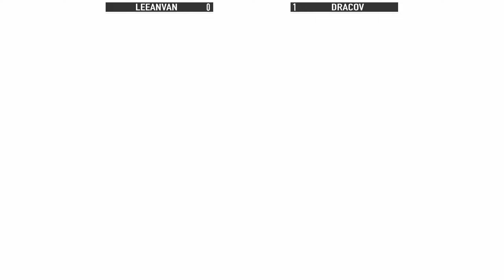KOF XV ▰ LEEANVAN (Ángel/Whip/Isla) vs DRACOV (Meitenkun/Ramón/Billy)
The King of Fighters 15 (KOF XV) high level matches: Leeanvan (Ángel,Whip,Isla) versus Dracov (Meitenkun,Ramón,Billy) | ケーオーエフ XV - アンヘル / ウィップ / イスラ versus 明天君 / ラモン / ビリー・カーン

👉 I recorded and compiled the footage using the in-game replay system, which all players can view and share. This video aims to provide high-level educational content for KOF XV, helping viewers learn new combos and more!